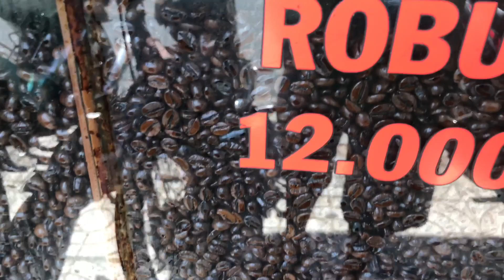Phân biệt cà phê nguyên chất👍🛎🤝Distinguish pure coffee